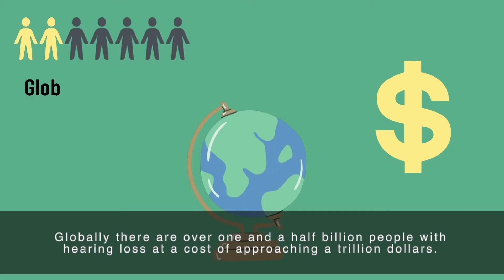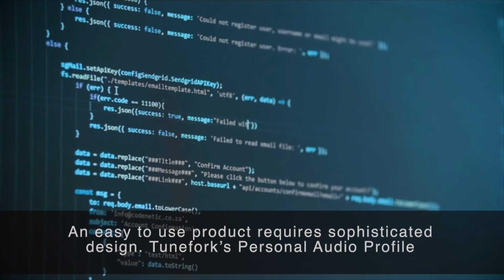Tunefork - Short intro video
Short video intrducing Tunefork and its technology